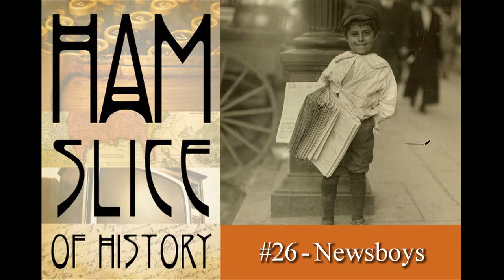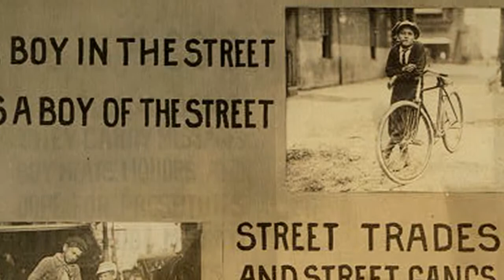Demo Reel for NHM Video Team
This demo reel contains two HAM Slices and the promotional trailer for one of the Birth of Texas feature length documentaries. All were produced by the production, writing and research team now working for Night Heron Media. The combination of award-winning quality video with a published historian acting as writer/producer is unmatched in Texas.